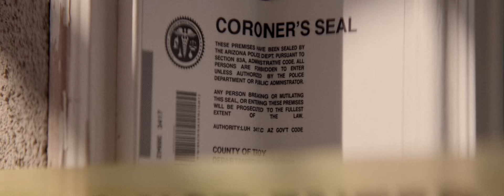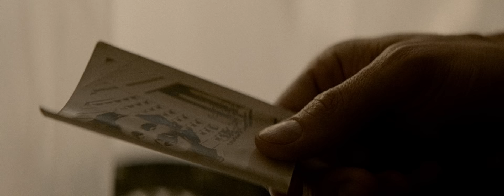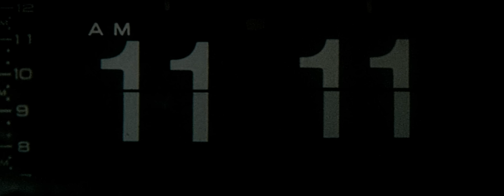CHIMERA - V1.1.3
PLACE YOUR THEORIES, OBSERVATIONS, COMMENTS BELOW WHERE THEY WILL MERGE.

What do you see? What do you hear?
I.
We.
Are all becoming.

CREDITS:

Directed by Ash Thorp

Starring Tyler Hynes

Written + Created by Ash Thorp
Developed by Ash Thorp and Tyler Hynes

Edited by Ash Thorp and Tyler Hynes
Produced by Ash Thorp and Tyler Hynes

Cinematography by - Ash Thorp

Concept artist - CG Artist - Colorsponge

VFX Supervisor - John Brennick
VFX Compositor - Will Johnson
FX TD - Matt Barker

CGI Character animator - Vladimir Yarmolik
CGI Character Rigger - Lucas Salamon

Score and Special Sound Design - Pilotpriest

Score and Special Sound Design - AEPH

Sound designer / re-recording mixer - Bastien Benkhelil

Sound mixer & Production Assistant - Jason Encabo
Assistant sound editors - Daniel Mcnamara + Jack DeCraene
Additional Sound design - Silver Aas

SPECIAL THANKS
Jonathan Condren
Monica Thorp
Taylor Ellis
Alan Mckay
Dehancer